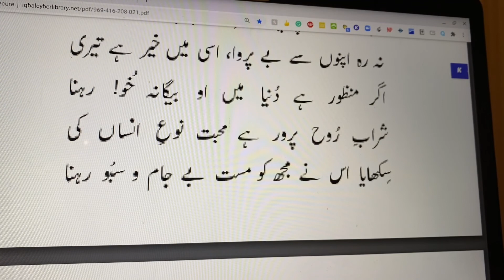Sharab-e-Rooh Parwar Hai Mohabbat Nu-e-Insan Ki | شرابِ رُوح پرور ہے محبت نوعِ انساں کی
شرابِ رُوح پرور ہے محبت نوعِ انساں کی

سِکھایا اس نے مجھ کو مست بے جام و سبو رہنا
محبّت ہی سے پائی ہے شفا بیمار قوموں نے
کِیا ہے اپنے بختِ خُفتہ کو بیدار قوموں نے
بیابانِ محبّت دشتِ غربت بھی، وطن بھی ہے
یہ ویرانہ قفس بھی، آشیانہ بھی، چمن بھی ہے
محبّت ہی وہ منزل ہے کہ منزل بھی ہے، صحرا بھی
جرَس بھی، کارواں بھی، راہبر بھی، راہزن بھی ہے
مرَض کہتے ہیں سب اس کو، یہ ہے لیکن مرَض ایسا
چھُپا جس میں علاجِ گردشِ چرخِ کُہن بھی ہے
جَلانا دل کا ہے گویا سراپا نُور ہو جانا
یہ پروانہ جو سوزاں ہو تو شمعِ انجمن بھی ہے
وہی اک حُسن ہے، لیکن نظر آتا ہے ہر شے میں
یہ شیریں بھی ہے گویا، بیستوُں بھی، کوہکن بھی ہے
اُجاڑا ہے تمیزِ ملّت و آئِیں نے قوموں کو
مرے اہلِ وطن کے دل میں کچھ فکرِ وطن بھی ہے؟
سکُوت آموز طولِ داستانِ درد ہے ورنہ
زباں بھی ہے ہمارے مُنہ میں اور تابِ سخن بھی ہے
“نمیگردید کوتہ رشتۂ معنی رہا کردم
حکایت بود بے پایاں، بخاموشی ادا کردم”